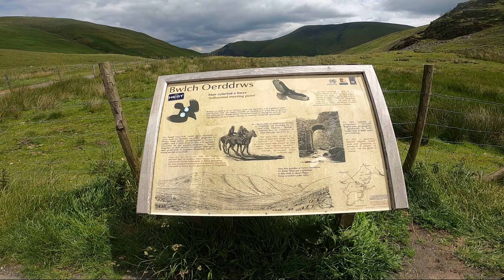Mach Loop - A470 and A487 - North Wales - 2020 BMW R1250GSA